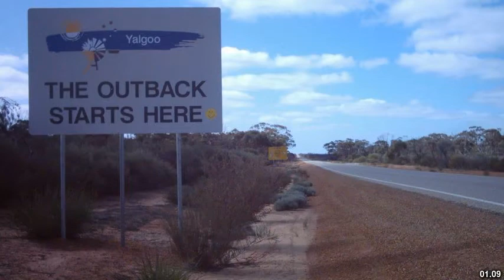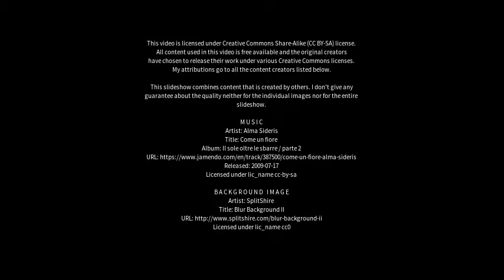Best places to visit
Best places to visit - Mukinbudin (Australia) Best places to visit - Slideshows from all over the world - City trips, nature pictures, etc.